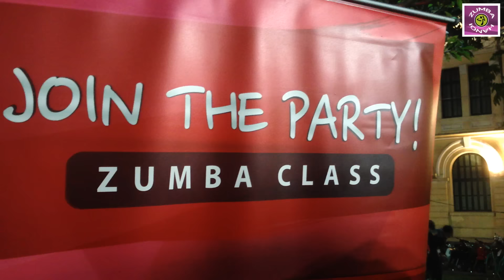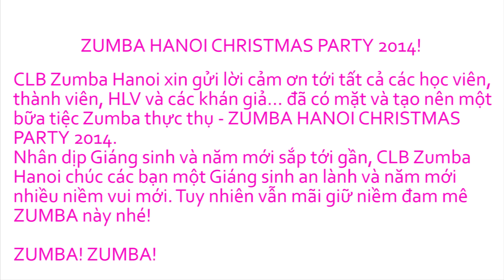Christmas Party 2014 | Lamita | Nhảy zumba | Zumba Fitness VietNam